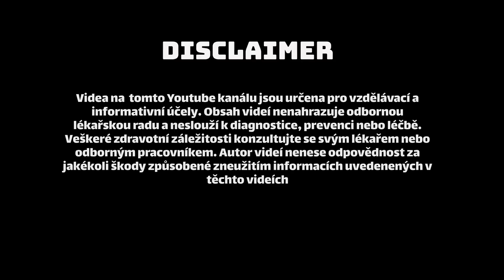JE PATRIK KINCL NATURÁL ? | MOJE ANALÝZA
Analýza muskulatury Patrika Kincla a její vývoj od titulového zápasu v KSW k zápasu s Karlosem Vémolou o pás šampiona v 84 kg.